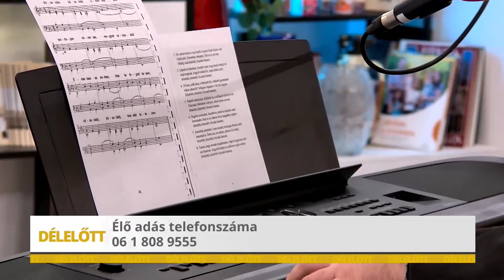Communio Délelőtt – Hulitka Róbert atyával - 2024.01.26.